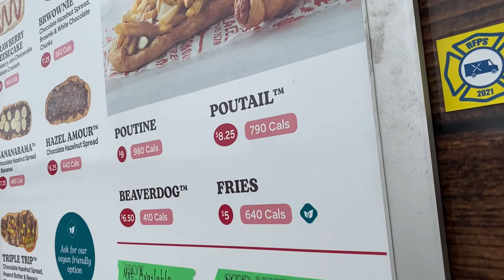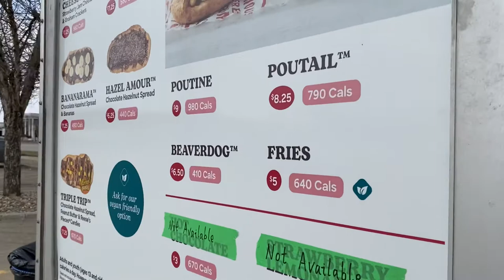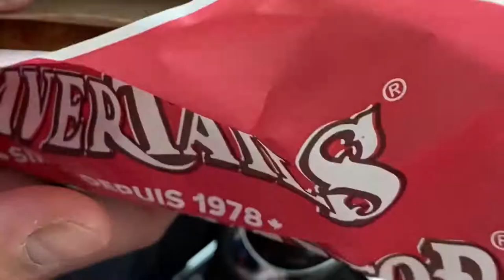BEAVERTAILS | WORLD FAMOUS PASTRIES | FOOD TRUCK | SCARLET ZOE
BEAVERTAILS WORLD FAMOUS PASTRIES

Bananarama
Brownie
Beaverdog